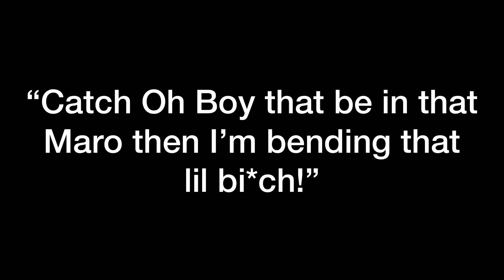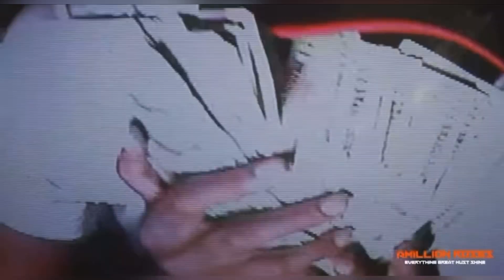HOW CTB SKIP BECAME THE MOST FEARED RAPPER IN LOUISIANA!